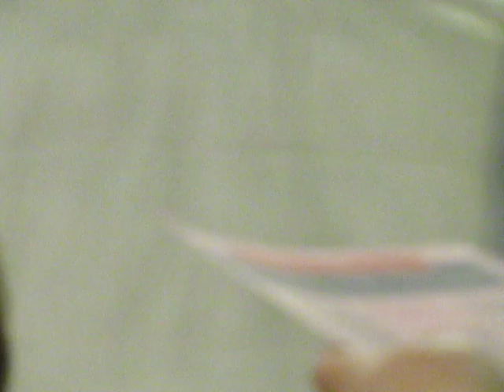2016-01-30 - TPP Discussion, Dallas, Texas - MVI 0071